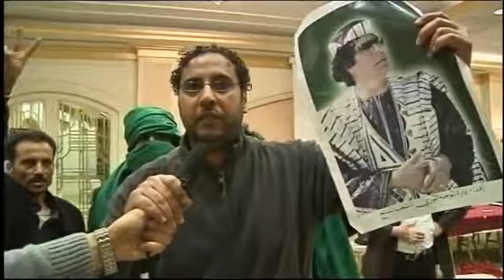Gaddafi Defiant In Face Of Un Intervention Vote